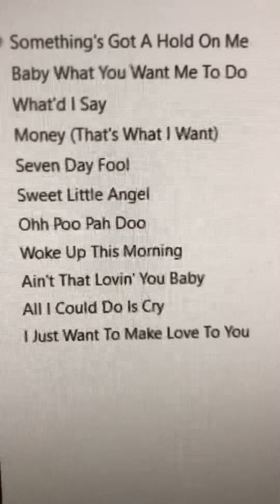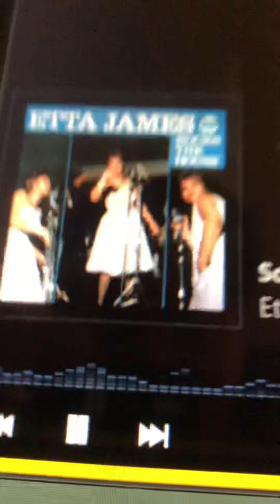What’s for breakfast? 🎵Etta James, Baby!🎶 Etta James is what’s Rockin’ The House!!!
Simply one of the greatest live blues albums ever captured on tape. Cut in 1963 at the New Era Club in Nashville, the set finds Etta James in stellar shape as she forcefully delivers her own "Something's Got a Hold on Me" and "Seven Day Fool" interspersed with a diet of sizzling covers ("What'd I Say," "Sweet Little Angel," "Money," "Ooh Poo Pah Doo").
The CD incarnation adds three more great titles, including an impassioned reprise of her "All I Could Do Is Cry." Guitarist David T. Walker is outstanding whenever he solos.(AMG)

Searing stuff -- easily one of Etta James' greatest albums! The set is a non-stop jam, recorded live at the New Era Club in Nashville before a small and screaming crowd -- a perfect performance all the way through, one that showcases Etta as she rarely sounded on vinyl during the 1960s. The whole album runs away like a train on fire, and it's filled with incredibly lively readings of tracks like "Something's Got A Hold On Me", "Baby What You Want Me To Do", "Money", "Seven Day Fool", and "Woke Up This Morning" -- all taken at versions longer than the usual under-3 minute single takes!

Though the studio albums Etta James made for Chess in the 1960s usually had the blues singer surrounded by lush production and string-heavy arrangements, this live date finds her performing with only a rhythm section, organist, guitarist, and tenor saxophonist. The singer seems to respond to both the stripped-down setting and the enthusiastic audience with noticeable abandon. In fact, James the classy balladeer, a role she sometimes plays on her studio albums, is nowhere to be found on this blazing set. The only time the band slows down is on the tearjerker story-song "All I Could Do Is Cry" (though what the tune lacks in tempo it makes up for in emotional intensity).

The rest of the set is straight-edged blues and R&B, including covers of some hits of the day, like "Money (That's What I Want)" and Ray Charles's "What'd I Say." Jimmy Reed's "Baby What You Want Me To Do" (on which James does a growling, harmonica-imitating vocal solo) steps up the blues quotient, as does the band's finale of Willie Dixon's "I Just Want To Make Love to You," with James's gospel-drenched pipes wailing all the while. ETTA JAMES ROCKS THE HOUSE indeed.

01. Something's Got A Hold On Me
02. Baby What You Want Me To Do
03. What'd I Say
04. Money (That's What I Want)
05. Seven Day Fool
06. Sweet Little Angel
07. Ohh Poo Pah Doo
08. Woke Up This Morning
09. Ain't That Lovin' You Baby  (previously unreleased)
10. All I Could Do Is Cry   (previously unreleased)
11. I Just Want To Make Love To You  (previously unreleased)

Personnel: Etta James (vocals); David Walker (guitar); Gavrell Cooper (tenor saxophone); Vonzell Cooper (organ); Marion Wright (bass); Freeman Brown, Richard Waters (drums).

Recorded live at The New Era Club, Nashville, Tennessee on September 27 and 28, 1963.
Originally released on Argo (4032), 1964
Includes liner notes by Ralph Bass and by Don Snowden.
Digitally remastered by Paul Elmore (MCA Studios, North Hollywood, California).
Label: Chess/MCA
Date: 1992